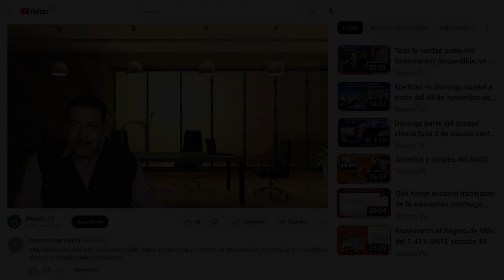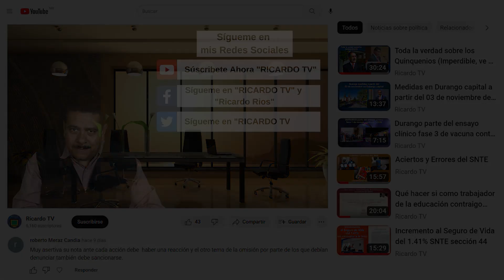Charlas Magisteriales Sesion N°19